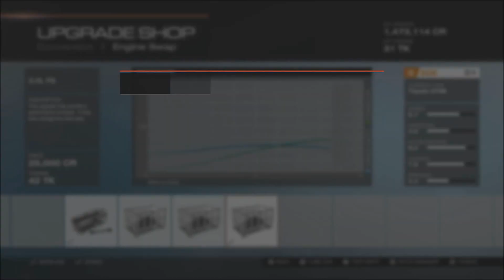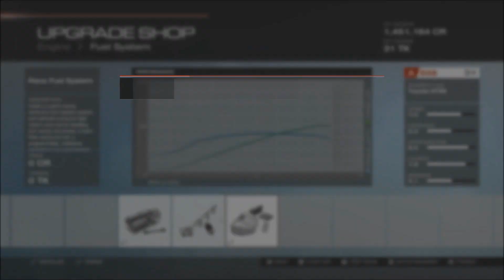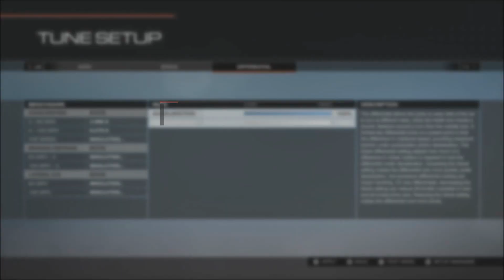Forza 5 TC9700Gaming Special Toyota GT86 Drift build & Tuning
Remember to LIKE THIS VIDEO if you want to see more!
➤ CAN WE HIT 10 LIKES?!